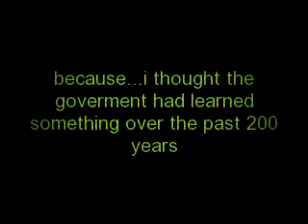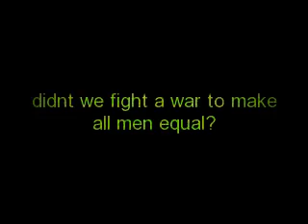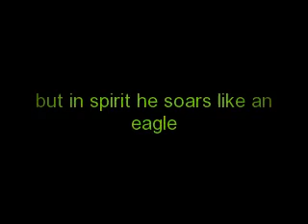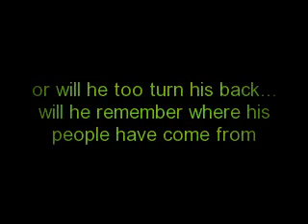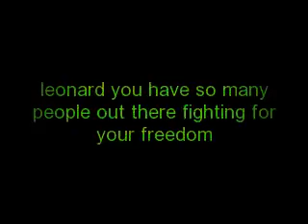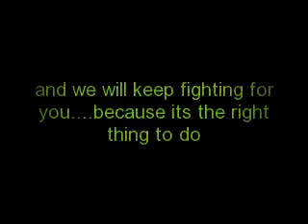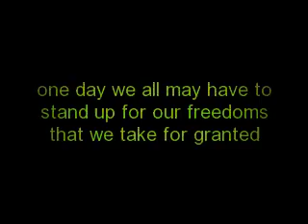leonard peltier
free leonard peltier